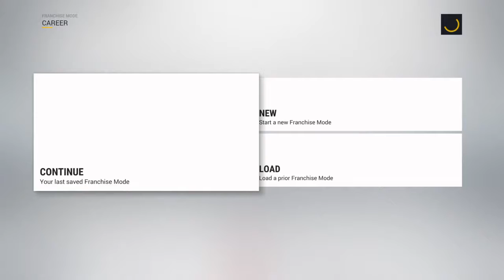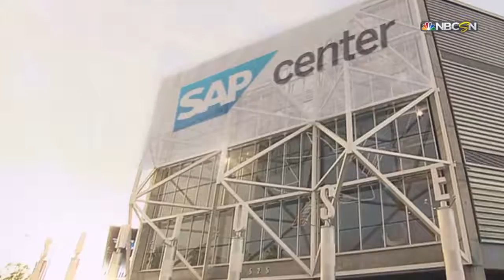Franchise mode 2